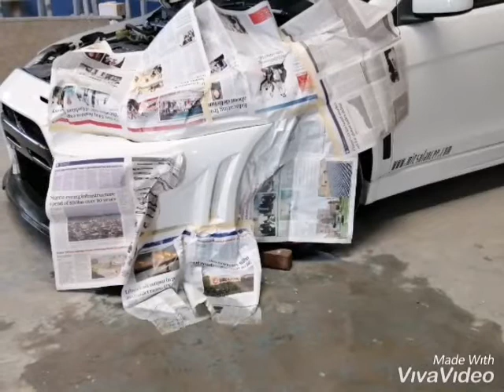MLPH Kalikot tsikot.. 👌👌..